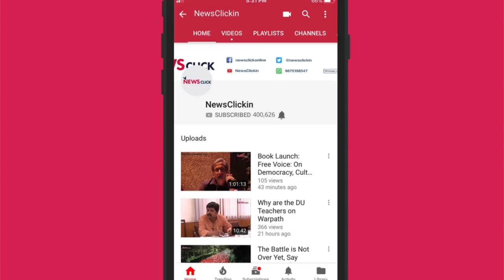डाटा रिसोर्स पर कौन करेगा कब्ज़ा ?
इ. कॉमर्स की बैठक विश्व व्यापार संगठन की बजाए वर्ल्ड इकोनॉमिक फोरम के प्लेटफॉर्म पर क्यों हुई ? दुनिया के अमीर देश डाटा लोकलाईजेसन  का विरोध और फ्री डाटा ट्रांसफर की बात क्यों कर रहे हैं ? डिजिटल मोनोपोली से दुनिया को क्या खतरा है ? डिजिटल मोनोपोली को बढ़ावा दे रही  मल्टीनेशनल कंपनियों , पूंजीपतियों और किसी देश की सरकार के खिलाफ जनता को आवाज क्यों बुलंद करना चाहिए ? कुल मिलाजुलाकर अगर डाटा के मालिक कुछ अमीर लोग बन जाएंगे तो दुनिया को किस तरह की परेशानियों का सामना करना पड़ सकता है ? ऐसे सवालों का जवाब दे रहे हैं न्यूज़क्लिक के चीफ एडिटर और फ्री डाटा सॉफ्टवेयर के प्रेजिडेंट प्रबीर पुरकायस्था.